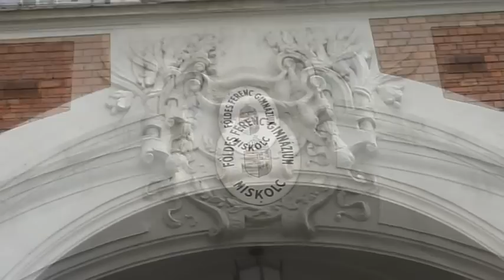Hangfoglaló Hétfő 2010 díjátadás